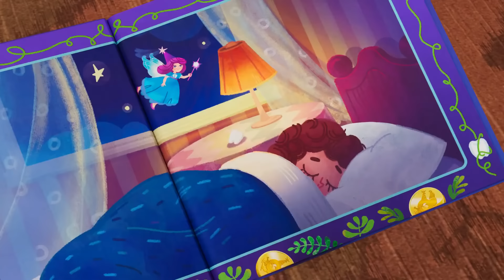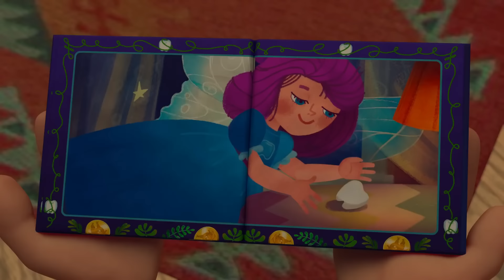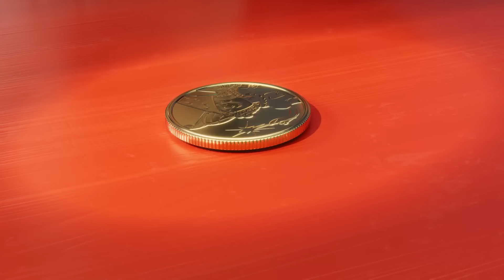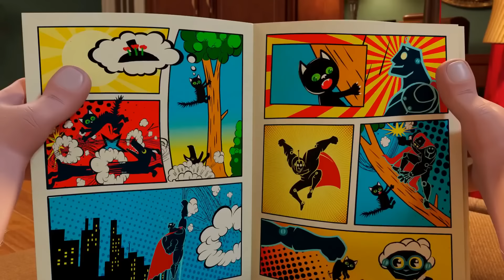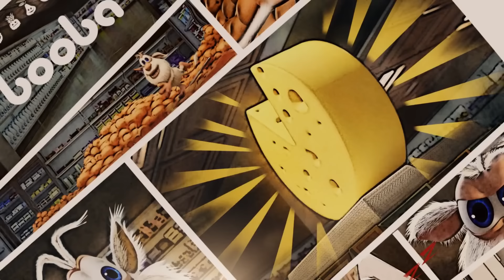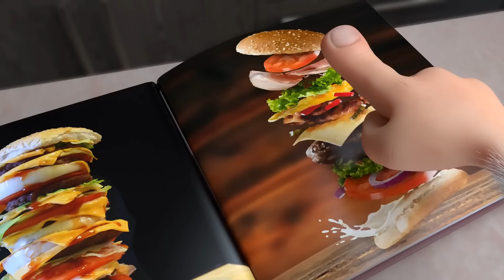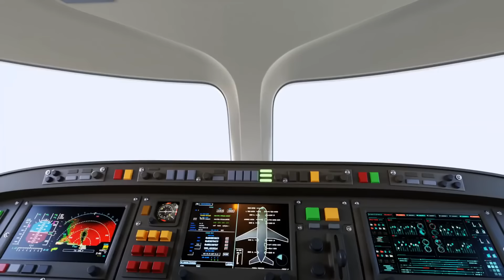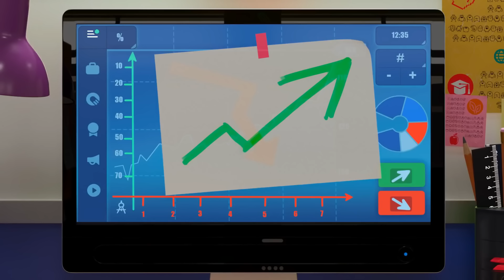Буба 🧚 Монетка от Зубной Феи 🦷🍭 Серия 64 - Весёлые мультики для детей - БУБА МультТВ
Буба хочет поймать Зубную Фею с помощью изобретательной ловушки!

🎮 НОВАЯ ИГРА! Буба: Конфетное Приключение "Три в ряд" ➡️

🛒 Добро пожаловать в магазин "Буба"!

0:00:00 - Зубная фея
0:04:32 - Хоккей
0:08:17 - Праздник
0:11:42 - Магазин подарков
0:15:25 - Приключение в цирке
0:19:49 - Супер Буба
0:23:06 - Боулинг
0:26:47 - Поезд
0:30:25 - Приключения на кухне
0:34:47 - НЛО
0:38:22 - Бабочка
0:41:53 - Фитнес клуб
0:45:22 - Концертный зал
0:49:04 - Игра
0:52:42 - Чердак
0:56:01 - Терраса
0:59:24 - Бургер
1:03:20 - Ферма
1:06:52 - Музей
1:10:21 - Самолёт
1:13:53 - Пожарный
1:18:17 - Мини-гольф
1:22:01 - Карта сокровищ
1:25:45 - Офис
1:30:17 - Мышеловка
1:33:57 - Космический корабль
1:37:25 - Звук
1:40:57 - Волшебный шкаф
1:44:31 - Кинотеатр
1:48:05 - Цирк
1:51:16 - Музыкальный магазин
1:54:48 - Пластилин
1:59:05 - Волшебный мелок
2:02:48 - Картина
2:06:27 - Гость